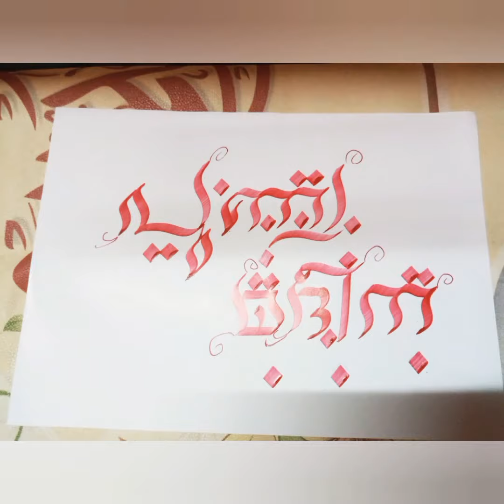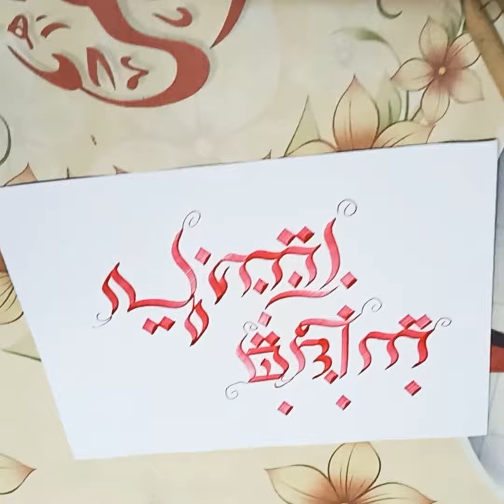Malayalam calligraphy മദീന